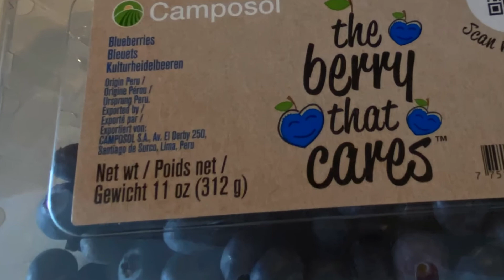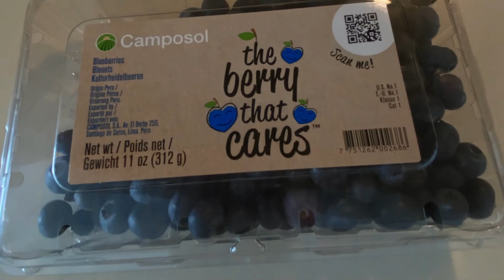Moras de Santiago de Surco, Lima-Peru en USA! | Blueberries from Lima-Peru in USA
Chicos! Encontre Moras de Santiago de Surco, Lima -Peru en USA.. y de mi zona cuando vivia en Peru. que lindo! :) Que tengan buen domingo todos!! Y un saludito especial a mis amigos de Peru!

Guys! I found blueberries from Peru  in USA...and they are from the area where I grew up! How lovely! I hope you have a nice Sunday! Special hello to my friends from Peru :)

Veronica

Timecodes

0:00 - Intro
0:06 - Video Spanish
0:31 - Video English
0:56 - Outro

SOBRE LA CREADORA DE ESTE VIDEO:

¡Hola!

Mi nombre es Veronica y mi canal de you tube se trata de compartir pedacitos de mi vida, tutoriales, manualidades y, lo más importante, ¡compartir una buena energia! Veo a las personas en el mundo como mis amigos y espero que podamos aprender y hacer crecer esta comunidad juntos.

¿Te gustaría ver más vlogs, manualidades, momentos divertidos y graciosos en mi canal? Te dejo el playlist de videos en español o con subtitulos en español

Espero alguno de mis videos te sea de ayuda, te motive, o simplemente te acompañe a relajarte un rato.   Déjame un comentario y dime de dónde eres. Me encanta hacer nuevos amigos en todo el mundo. :)

Veronica